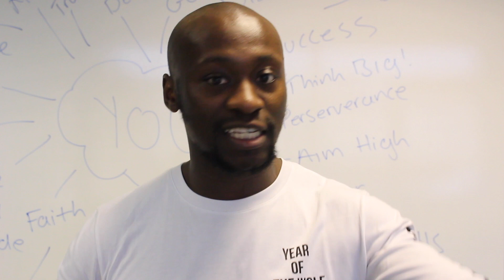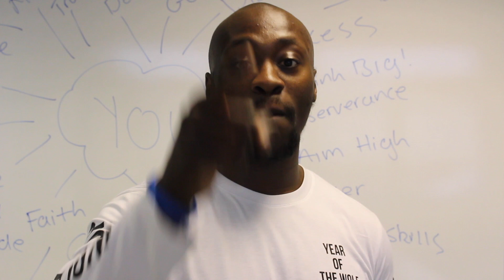What Your Beard Can Teach You About Faith | Motivation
Let's talk about my beard. For those of you out there with little faith, I hope you take inspiration from Hebrews 11:1 and my growing beard!

Now faith is confidence in what we hope for and assurance about what we do not see - Hebrews 11: 1

Carl is co-founder of 2-3 Degrees. An organisation that works with people, teams and companies to help them develop the practical skills and tools needed for success.